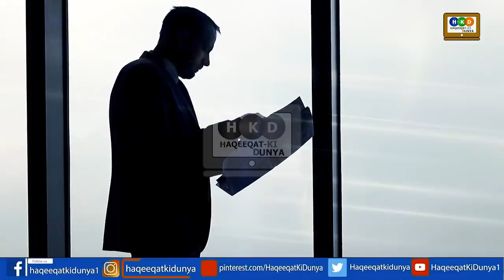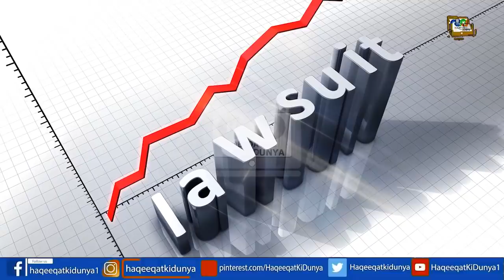Opinion Makers Asking Questions To Imran Khan & Team About The Responsible